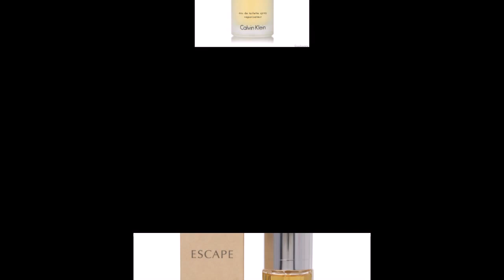Мужской парфюм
«Calvin Klein Escape For Men» - довольно популярный аромат для мужчин впервые представленный в 1993 году. Появление «Escape» на рынке - итог плодотворной деятельности знаменитого бренда «Calvin Klein» и успешного профессионала в области составления ароматов Стива Демеркадо. Классификаторы относят эту парфюмерную композицию к классу фужерных и зелёных. Как указано в официальном пресс-релизе, самыми узнаваемыми нотами этой парфюмерной композиции считаются: в начале звучания - дыня, манго, можжевельник, грейпфрут, эвкалипт и бергамот, в середине звучания - розмарин, кипарис, ель, берёза и шалфей, в нижних нотах - пачули, дубовый мох и ветивер.